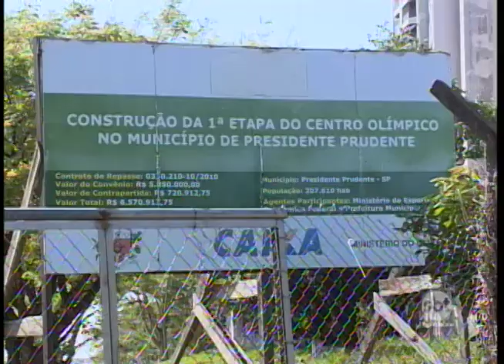Atraso na conclusão da reforma do Centro Olímpico em Prudente gera custo extra